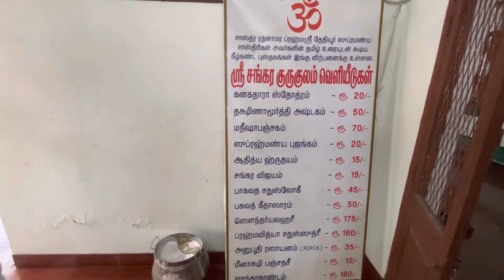SRI SANKARA JAYANTHI | Sri Sankara Gurukulam | CP Ramasamy Street | Abhiramipuram